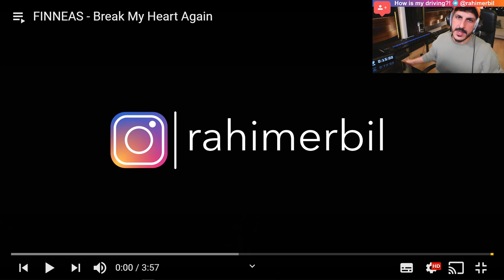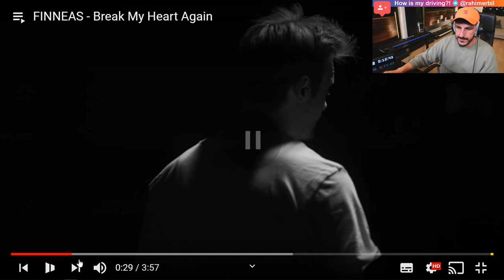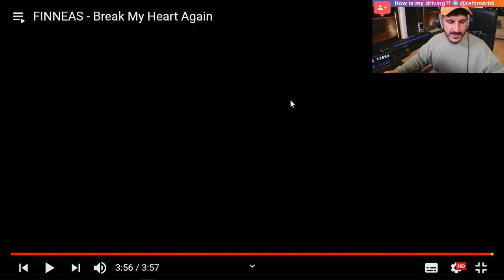Producer REAGIERT auf FINNEAS - Break My Heart Again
🎚️ Mein Amazon Shop*:

🎧 Meine Kopfhörer:
► *beyerdynamic DT 770 PRO 250 Ohm für Studioanwendung ideal zum Abmischen im Studio
► *beyerdynamic DT 770 PRO 80 Ohm für professionelles Recording und Monitoring
► *beyerdynamic DT 770 PRO 32 Ohm für professionellen Sound im Studio und an mobilen Endgeräten wie Tablets und Smartphones

*Amazon Music UNLIMITED - 30 Tage kostenlos streamen:

Falls jemand bei der Erstellung der Untertitel mithelfen möchte, klickt den unteren Link! Danke!!!

*Sämtliche Amazon Links (amzn.to) , hängen mit einem Partnerprogramm zusammen. Sie dienen als Orientierung und verweisen auf von mir ausgewählte Produkte. Sofern diese Links genutzt werden, kann im Falle einer Kaufentscheidung eine Provision an mich ausgeschüttet werden. Es kostet euch auf keinen Fall mehr!